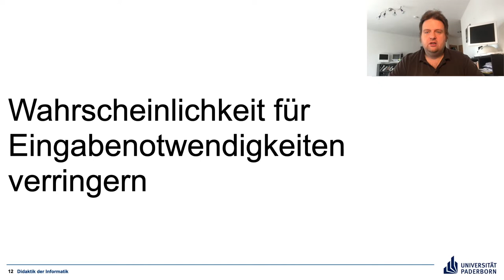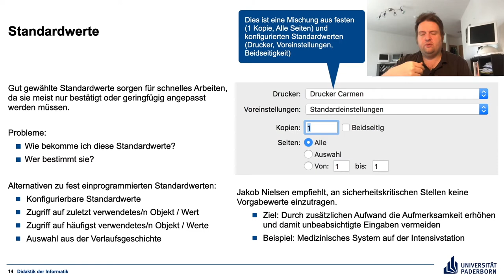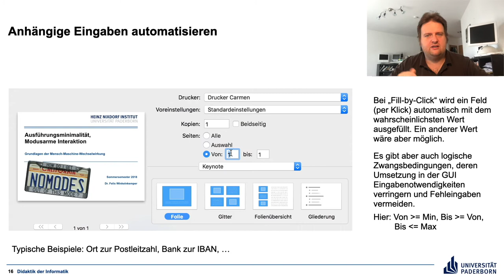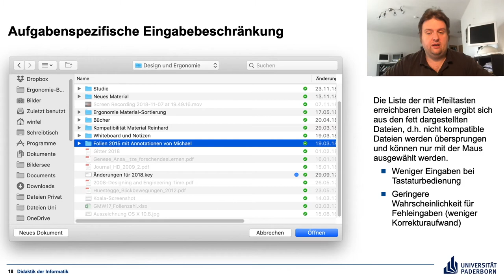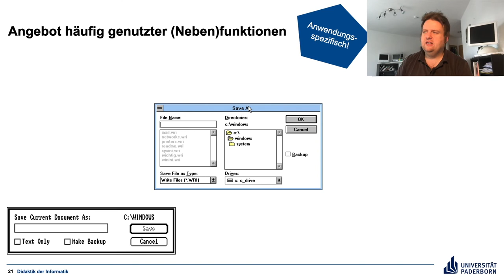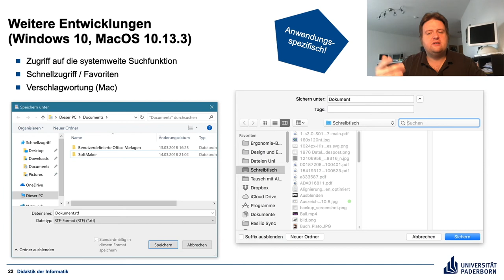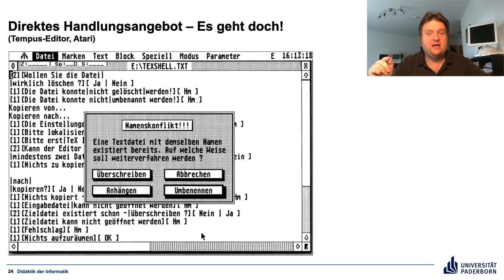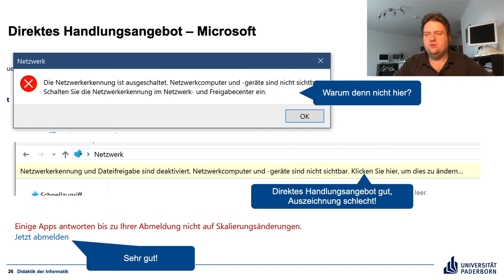P2 1 Teil 2 Eingabeminimalität II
Weitere Techniken, Eingaben zu vermeiden und zu verkürzen